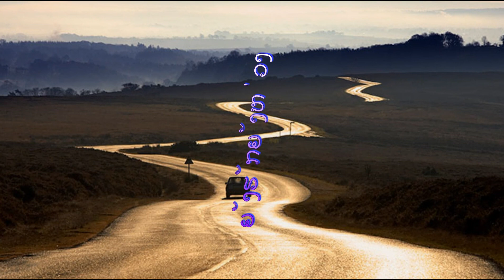Lao Classic Original Song 151 ຍັງຮັກຍັງຫ່ວງ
ຍັງຮັກຍັງຫ່ວງ
ຂັບຮ້ອງໂດຍ: ບຸນທ່ຽງ ມະນີວົງສ໌
ເນື້ອຮ້ອງແລະທຳນອງໂດຍ: ຄຳຫຼ້າ ໜໍ່ແກ້ວ ບົດເພງອັມຕະຕົ້ນສະບັບມໍຣະດົກຂອງຣາຊອານາຈັກລາວລ້ານຊ້າງທີ່ຣອດພົ້ນຈາກ ບື່ງໄຟຈັງໄຮຕອນປ່ຽນຣະບອບໃນປີ1975